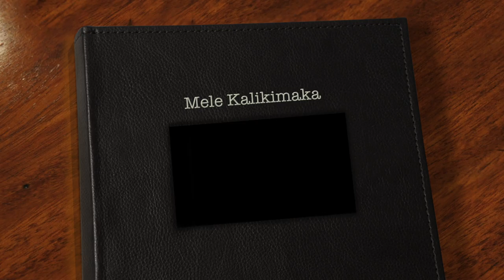Merry Christmas Kung Kung & Popo 2016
Mele Kalikimaka!
Here is a trip down memory lane!